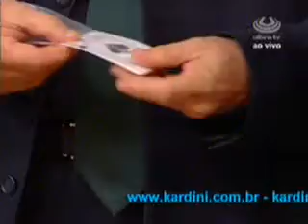Transposição de carta para plástico lacrado (KARDINI na TV - 11/12/2009)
Em sua 308ª participação semanal e consecutiva no programa Bibo Nunes Show KARDINI surpreende a todos iniciando sua apresentação com uma incrível transposdição de uma carta escolhida e marcada para dentro de um saco plástico vigiado por um famoso psicanalista.